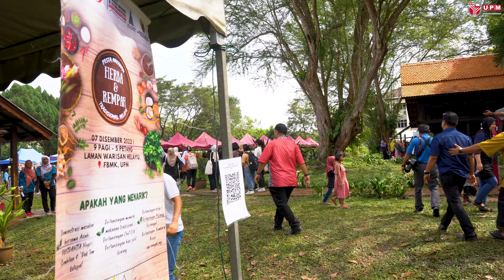Pesta Makanan Tradisional Melayu bertemakan "Herba dan Rempah Ratus dalam Tradisi Masakan Melayu”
Sekitar Pesta Makanan Tradisional Melayu bertemakan "Herba dan Rempah Ratus dalam Tradisi Masakan Melayu”. yang telah berlangsung pada 7 Disember 2022 bertempat di Laman Warisan Melayu, Fakulti Bahasa Moden dan Komunikasi UPM.
Pada Pesta Makanan Tradisional 2022 para peserta didedahkan dengan penyediaan makanan tradisional Melayu yang semakin dilupakan oleh generasi muda zaman kini dengan memberi fokus pada penggunaan herba dan rempah ratus dalam masakan tradisional Melayu.